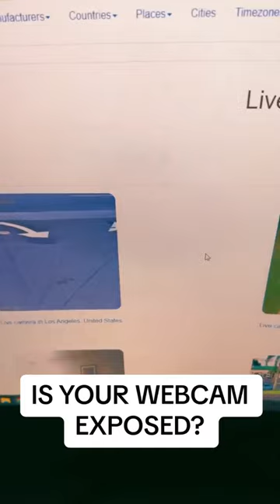Is Your Webcam Exposed?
Make sure that your personal webcam or surveillance cameras are not exposed to the public Internet. Many brands are easily viewable, also be sure to change default passwords! Be safe, as always!

This video was originally inspired by an 8 y/o that was being harassed through her ring “baby camera” — it is very important to use a good password & enable 2 factor when possible 🙏